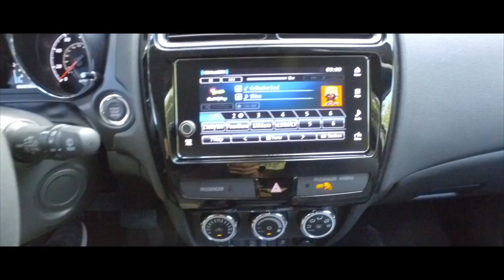Mitsubishi Outlander, divertida en cualquier terreno.